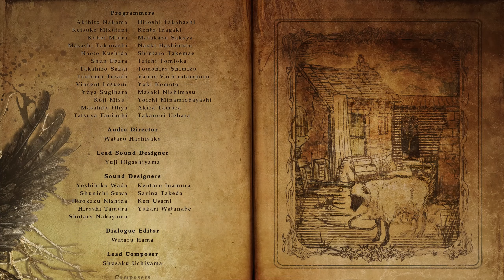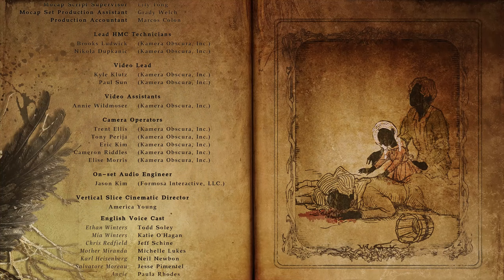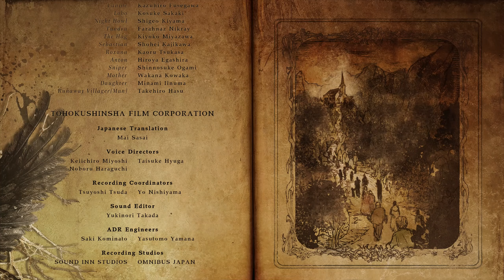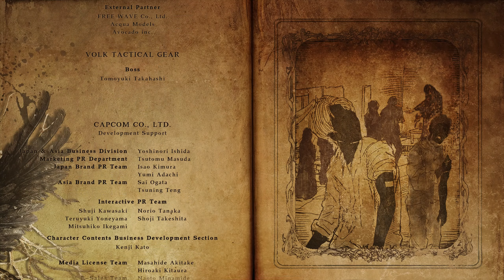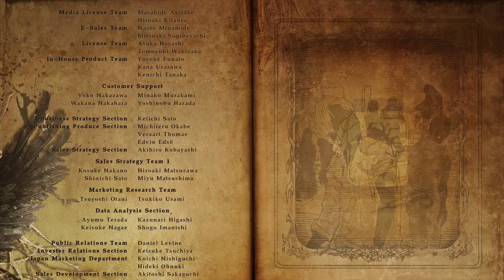Let's Play RESIDENT EVIL VILLAGE #43 - Abgedreht hoch 10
Viel Spaß!